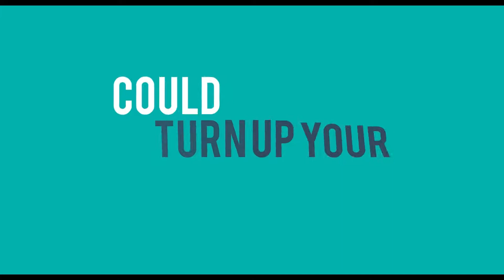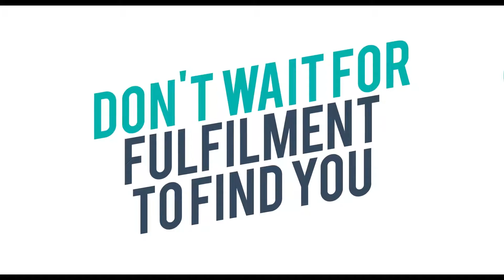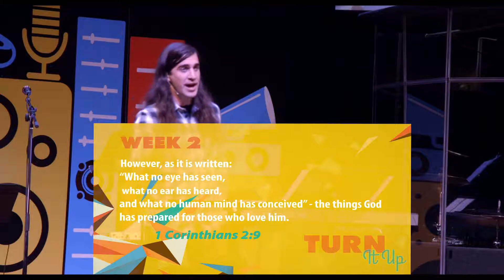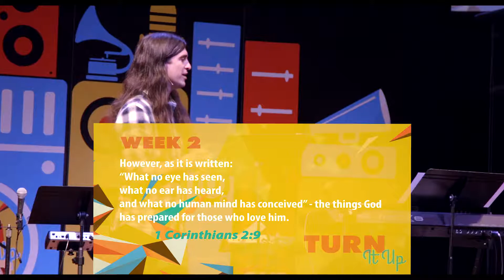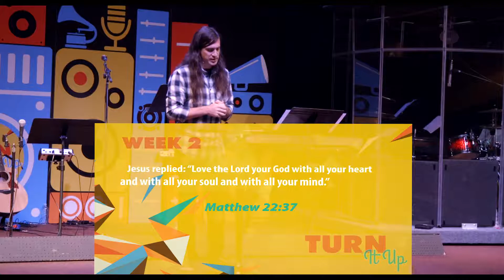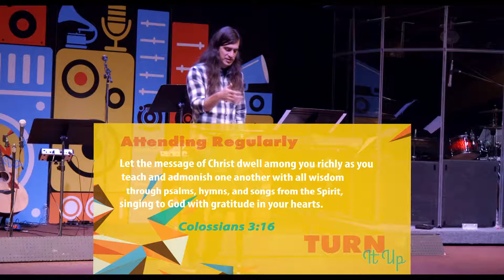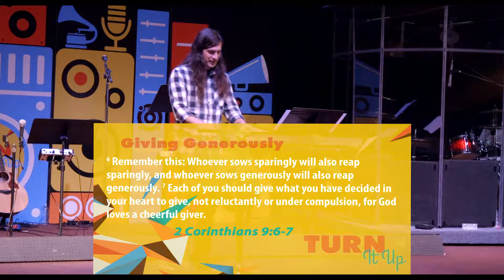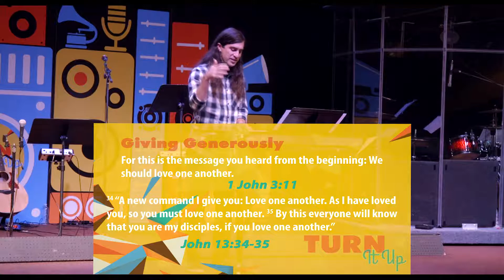Turn it Up - Week 2